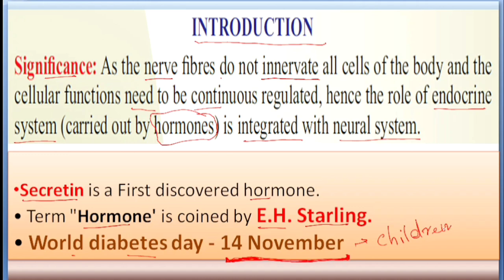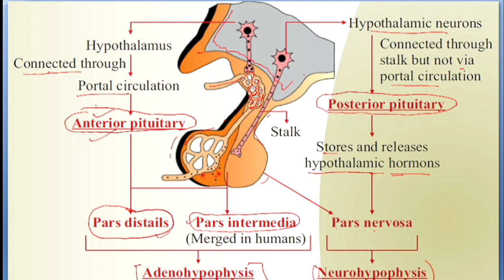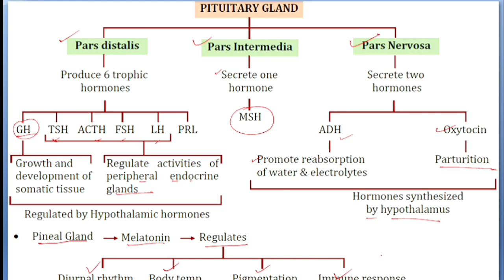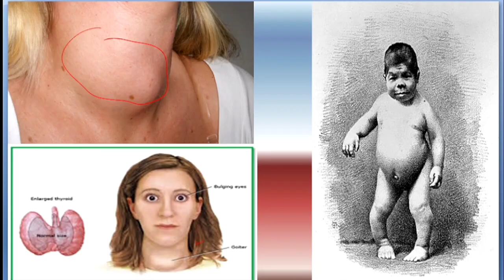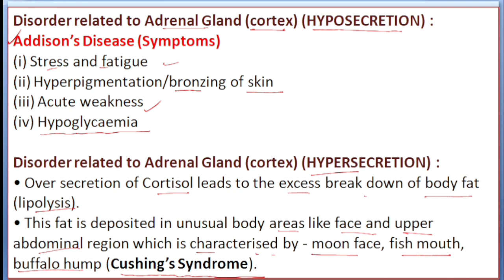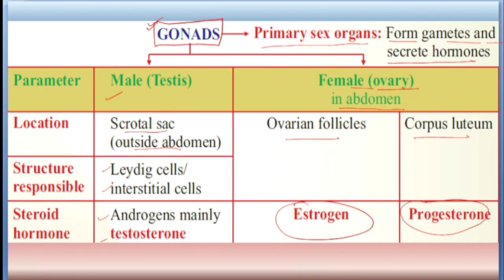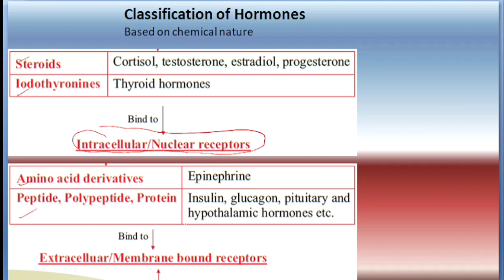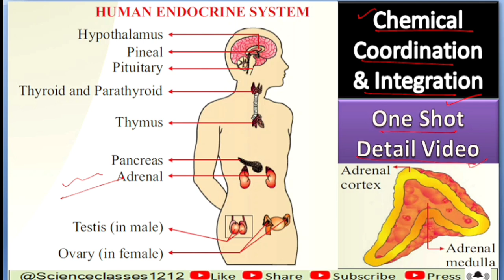Endocrine system Chemical coordination & integration Hormone disorders one shot Neet by Saurabh sir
Endocrine system Chemical coordination and integration Hormone  disorders one shot Neet and Boards by Saurabh sir

for All boards CBSE ICSE STATE Boards Up Boards other competitive exams Jee Neet subordinate commission exams etc

for Circulatory system watch out..